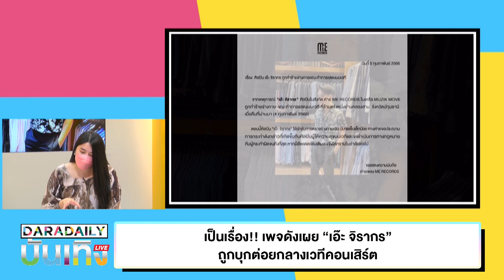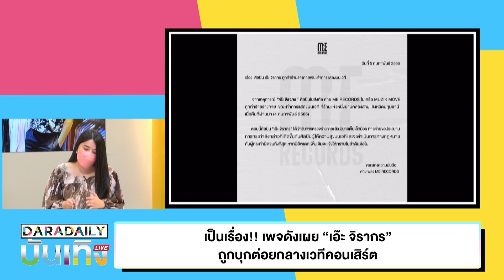“เอ๊ะ จิรากร” ถูกบุกต่อยกลางเวทีคอนเสิร์ต เตรียมแจ้งความ